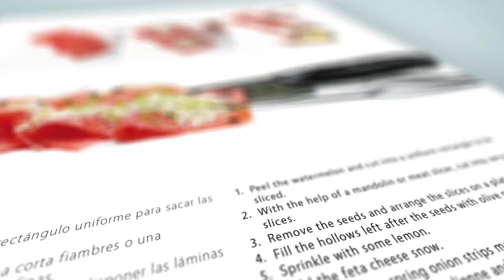Ideas and recipes between cuisine and pastry, Jose Romero (Trailer)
A new and fascinating cuisine masterpiece wich walks among sweet and savory sides, between cuisine and pastry. It is the new book of Jose Romero, cook chef and instructor of Barcelona's EPGB.
It is a very versatile and didactic book which explores dozens of creations that taste Barcelona and Mediterranean.